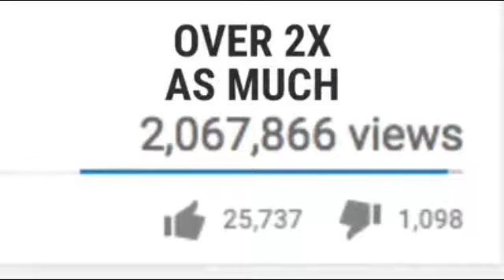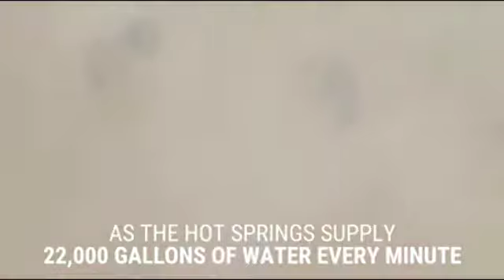Japanese town want to make a spa-theme amusement park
Look amazing